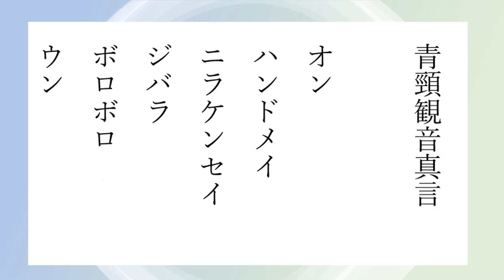青頸観音真言(しょうきょうかんのんしんごん) 災難除去 招財招福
青頸観音は、観世音菩薩の変化身の一つであり、日本では三十三観音の一尊に数えられています。原型はシヴァ神といわれています。シヴァ神には、毒を飲んで頸が青く変色した話が伝えられています。慈母の如くに一切衆生の災難をとりはらい、繁栄を与えてくださる観音様といわれています。